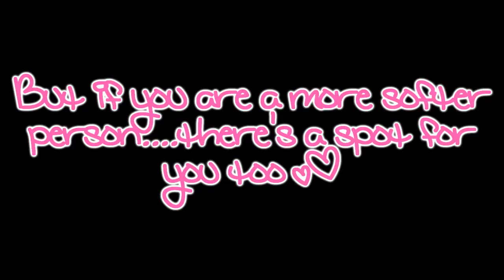Are you ready.......PLEASE WATCH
This is an amazing site and experience, you can become anyone you want here, please PM me for more info.

Join below: it is a match writing efed.